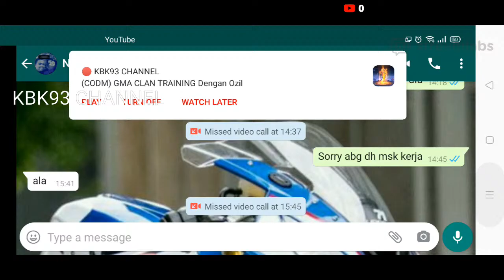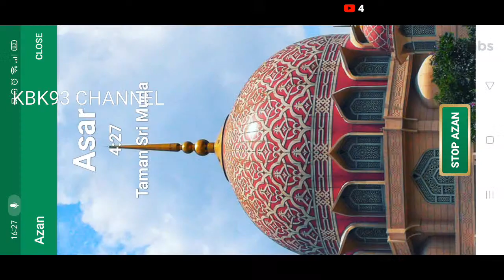Copy of (CODM) GMA CLAN TRAINING Dengan Ozil